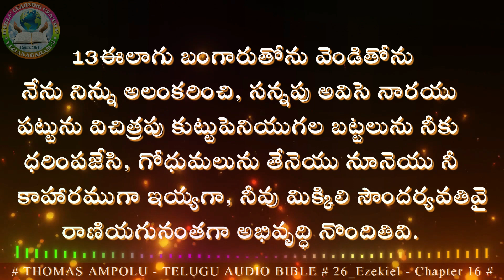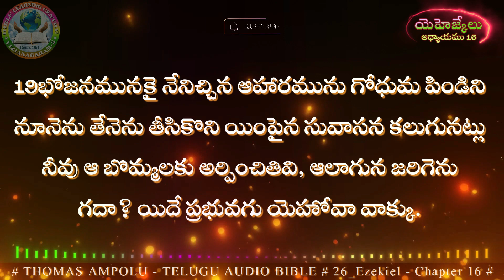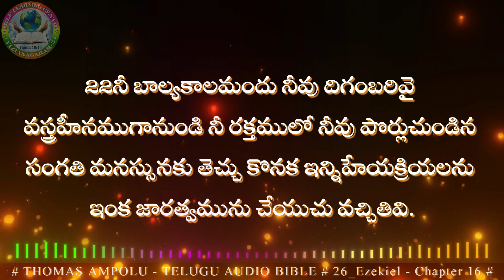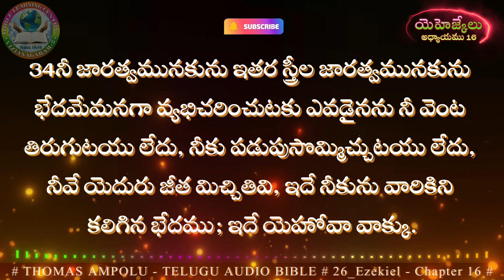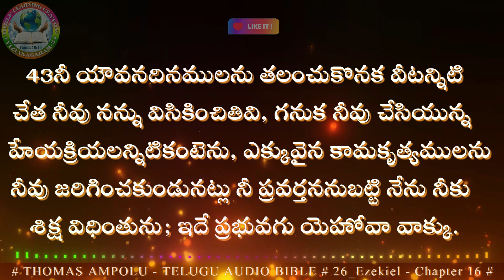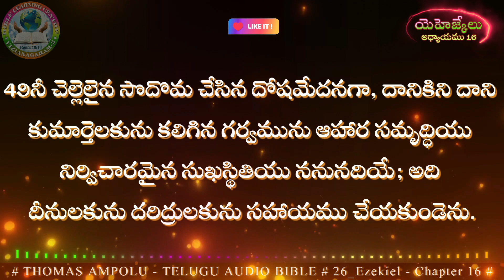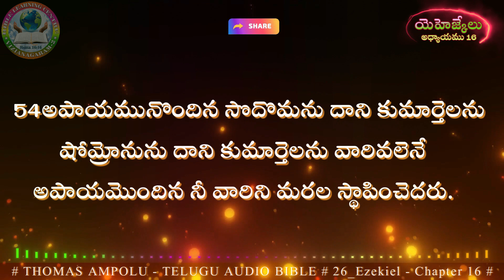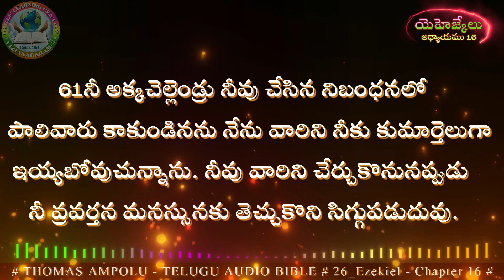26_Ezekiel Chapter16 (యెహెజ్కేలు - అధ్యాయము 16)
Telugu Audio Bible తెలుగు ఆడియో బైబిలు

EZEKIEL యెహెజ్కేలు

 క్రీస్తుపూర్వం 586 సంవత్సరంలో యెరూషలేము పతనమైన తర్వాత యెహెజ్కేలు ప్రవక్త బబులోను చెరలో జీవించాడు.  బబులోని చెరలో ఉన్న ప్రజలను ఉద్దేశించి, మరియు యెరూషలేములో ఉన్న శేష ప్రజలు ఉద్దేశించి యెహెజ్కేలు ప్రవచించాడు.  దర్శనాలు సాదృశ్యాలు ప్రాముఖ్యంగా కనిపించే ఈ గ్రంథంలో యెహెజ్కేలు ఎవరి పాపాలకు వారే బాధ్యులని చెప్పడం, హృదయములో నిజమైన మార్పు రావాలని నొక్కి చెప్పడం విశేషాంశాలు. ప్రవక్త మరియు యాజకుడు అయిన యెహెజ్కేలు దేవాలయం పట్ల పరిశుద్ధత పట్ల చూపిన ఆసక్తి గమనార్హం .

విషయ సూచిక:
దేవుడు యహస్కేరును ప్రవక్తగా ఏర్పరచుకోవడం                                 1:1- 3:27
ఎరుషలేము వినాశనం గురించి నా సందేశాలు                                       4:1- 24:27
దేశాల మీదకు రానున్న దేవుని తీర్పు                                                      25:1-32:32
దేవుడు తన ప్రజలకు ఇచ్చిన వాగ్దానం                                                   33:1-37:28
గోకు గురించి ప్రవచనం                                                                             38:1-39:29
భావి కాలంలో దేవాలయం గురించి మరియు దేశం గురించి దర్శనం 40:1-48:35